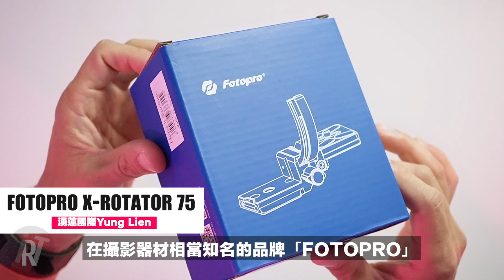水平、垂直秒切換！【拍攝Short短片神器】激推！ft. FOTOPRO X-ROTATOR 75 機身巧旋環 Yung Lien湧蓮國際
水平、垂直秒切換！【拍Short短片神器】激推！
FOTOPRO X-ROTATOR 75 機身巧旋環

。1/4圓弧環設計快拆板，使用不卡手
。旋轉90°定點翻轉，不因方向改變拍攝中心點
。ARCA通用快拆系統
。可依據相機尺寸，作平台高度的調整
。內建隱藏式磁吸六角扳手
。1/4"螺絲、3/8"螺絲孔、1/4"-3/8"轉換螺絲、Arri定位孔
。輕巧尺寸為 113x67x82mm
。重量僅 140g，最高承重 3kg

影像：A7C｜ZV-E10｜iPhone 14 Pro Max
收音：SHURE MV 7｜RODE Wireless GO
剪輯：Final Cut Pro｜Photoshop｜Artlist